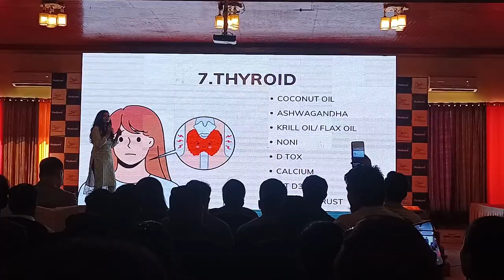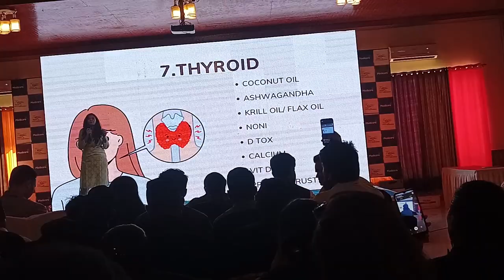Thyroid Dr Jyoti